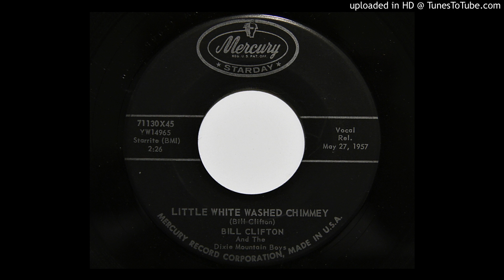Bill Clifton And The Dixie Mountain Boys - Little White Washed Chimney (Mercury-Starday 71130)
1957 bluegrass.